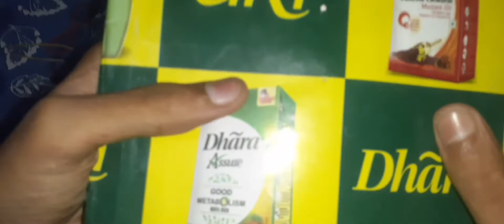एक पेन से दो कमाल के खिलौने बनाए। only 1Rs 🙂 # Make 2 toys of a pen.